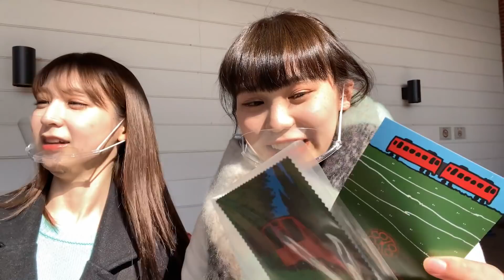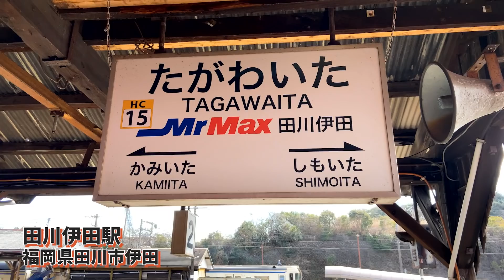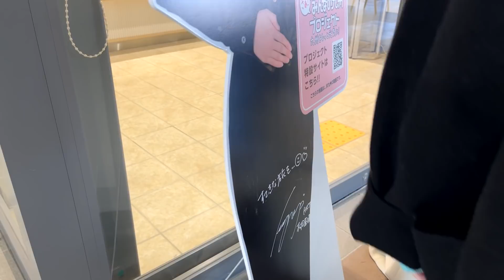HKT48のさぁ！元気に 大好きな九州手帖 平成筑豊鉄道株式会社 編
「HKT48のさぁ！元気に　大好きな九州手帖」公開中！

HKT48メンバーが九州の鉄道会社の沿線の魅力や観光列車などを紹介します！
今回は「平成筑豊鉄道株式会社」です！

新型コロナウイルスを巡る状況は変わってきている今、
鉄道や地域の魅力を伝えながら九州を盛り上げ、九州の元気を発信したい。

今回は九州の鉄道各社と地域を盛り上げたい！
そんな思いを込めて第3弾
「さぁ！元気に みんなの九州プロジェクト」を開始します！

出演：豊永阿紀、松岡菜摘

JR九州公式 その日まで、ともにがんばろう

「さぁ！元気に みんなの九州プロジェクト」特設サイト

HKT48 JR九州 さぁ！元気に九州